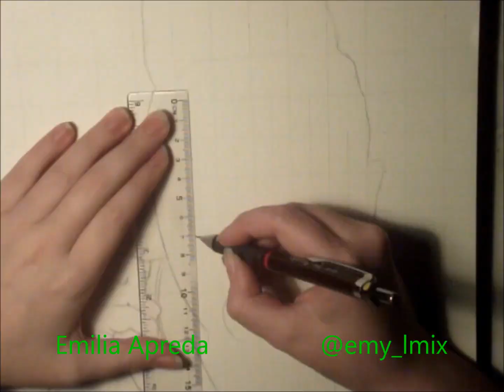Leigh-Anne Pinnock Drawing Time Lapse By Emilia Apreda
click 'show more' to see what materials i used x

I used Derwent Graphic Pencils, paper stumps, canson paper, mechanical pencils (rotring tikky) .

this drawing took around 5 hours with breaks.